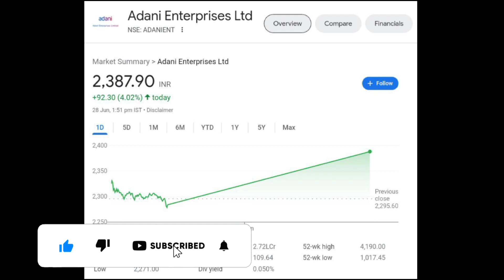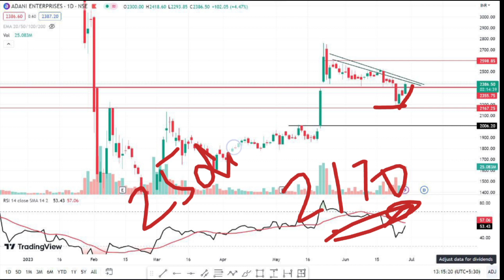Adani Enterprises Share Latest News || Hold Or Sell || Target price || Must Watch